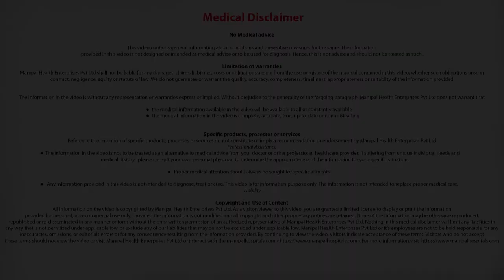what are the chance that a leaky mitral valve can be repaired minimally invasively?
Dr. Devananda N.S talks about what are the chance that a leaky mitral valve can be repaired minimally invasive.